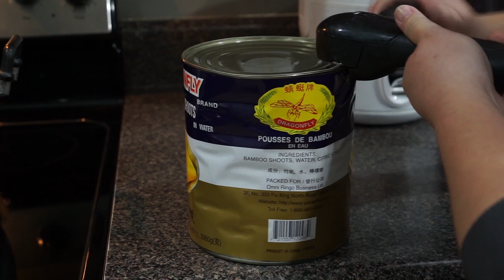Cooking "Papaya flower & bamboo shoot, NOT WRAP"